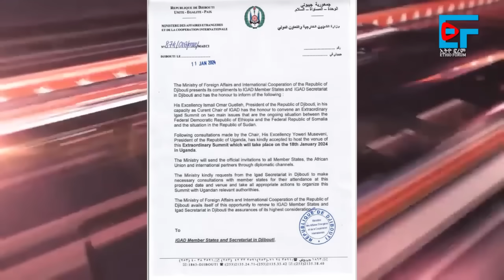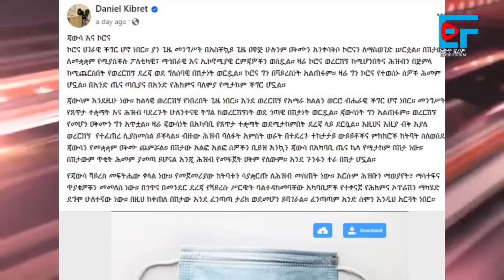“ተስፋ አልቆረጥንም” ሚኒስትሩ፣ “ፋኖ እንደ ኮሮና” የዐቢይ አማካሪ፣ ዶ/ር ቴድሮስ ስለአማራ ውድመት፣ ቻይና ስለወደቡ ስምምነት፣ የቀይ ባህር ድብደባ| EF